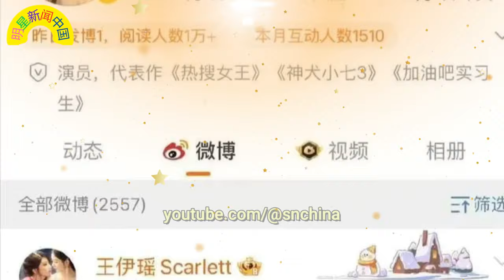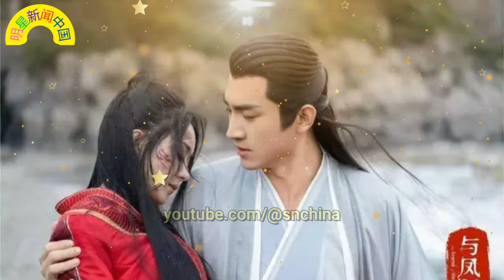赵丽颖 红衣惊艳登场，《与凤行》妩媚风采燃爆全场 王一博 宣布个人演唱会，是对魏若来的支持与鼓励！ 【明星新闻中国】